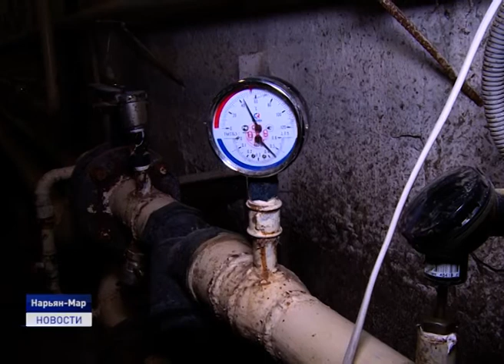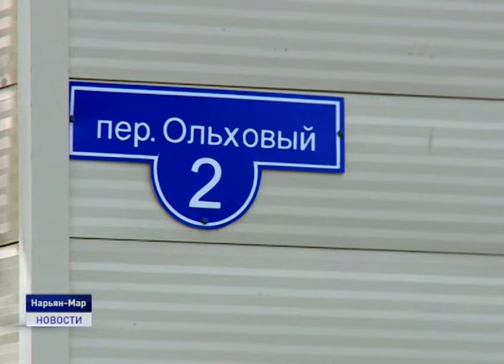Озеро из нечистот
Жители одного из многоквартирных домов в микрорайоне Хорей-Верская столкнулись с "коммунальным адом". Всё дело в том, что подвал строения затопило канализационными нечистотами. Проблема не решалась целых шесть месяцев. У управляющей компании истёк договор на обслуживание дома и люди остались с бедой один на одни. Походы в различные инстанции, десятки жалоб и обращений: дело дошло даже до региональной прокуратуры. Чем закончилась эта история и кто помог жильцам?! Узнаете из следующего материала.